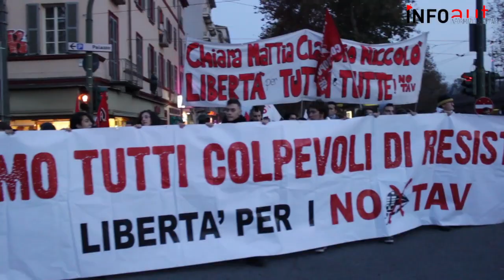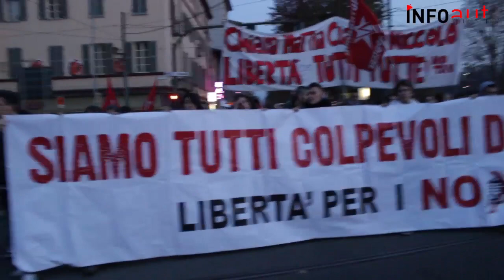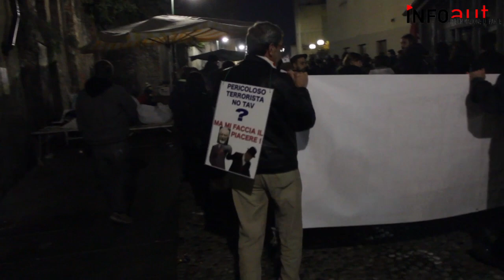Torino: corteo NoTav colpevoli di resistere 22/11/2014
Circa 3 mila persone hanno partecipato al corteo notav che si è svolto oggi per le strade di Torino. La manifestazione in solidarietà con Chiara, Niccolò, Claudio e Mattia (accusati di terrorismo e in carcere dal 9 dicembre 2013) ha attraversato le strade centrali di Torino per poi dirigersi nel quartiere di Porta Palazzo. Un segnale forte e determinato quello dato oggi, contro la strategia della Procura di Torino che mira, attraverso i processi ai NoTav, a fermare il movimento, creando un precedente con l'accusa di terrorismo.

Oggi in piazza, ancora una volta vi erano giovani, anziani e bambini, per ribadire la solidarietà nei confronti di chi viene criminalizzato per resistere e per chiederne a gran voce la liberazione. Un corteo variegato quindi, partito dal centro e che si è poi concluso nel quartiere centrale di Porta Palazzo.